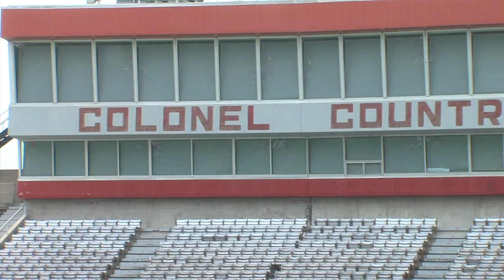Nicholls State Colonels Spring Football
The Colonels are looking to make a mark in the Southland Conference in 2011. In the first full spring practice in a few years in Thibodaux, NSU is on the way.